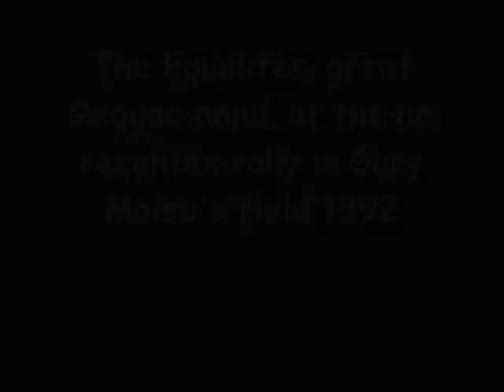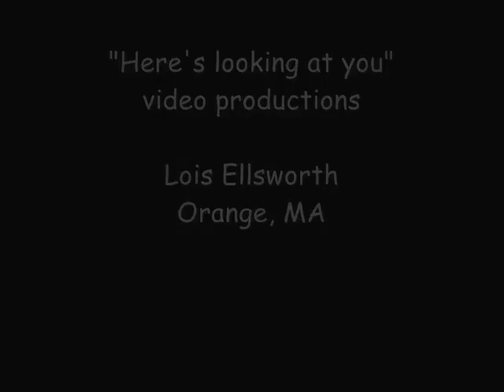The Equalites, great Reggae band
More Reggae music from the fantastic Equalites, at the anti Recontec rally down in Gary Moise's field in Orange.  Good job in stopping this poisionous plant coming to town!  It pays to demonstrate!  Shot in 1992.